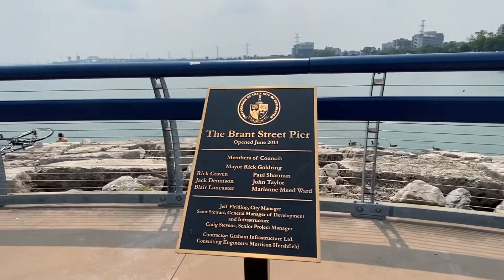BURLINGTON,ONTARIO#BrantStreetPier#Ontario# Canada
waterfront Burlington Ontario canada BrantStreetPier SpencerSmithPark beach playground splash pad#WaterfrontHotel#tourist attraction#LakeOntario